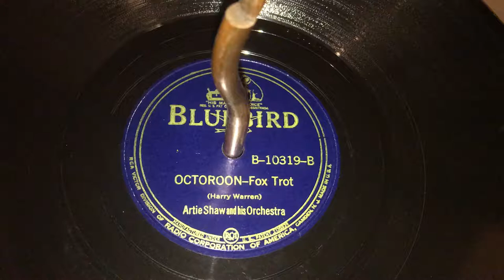Octoroon - Artie Shaw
Music and lyrics by Harry Warren. Arranged by Russell Brown (?). Performed by Artie Shaw and his Orchestra. Recorded 6/5/39.